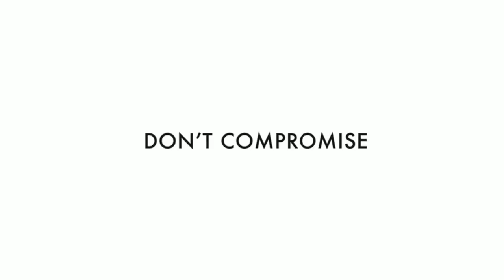Maurice Lacroix - NEW FIABA Colours Editions I Jura Watches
The new elegant FIABA Colours Edition lets you express your true self like Marina Correia, Nadia Ladeiras, and Hannah Lucy Williams!